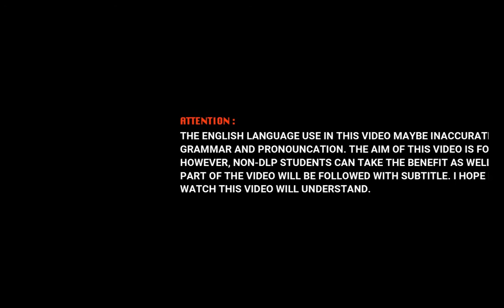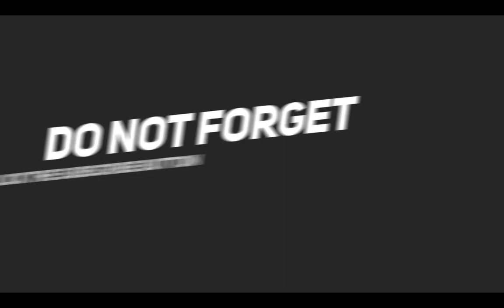KSSM F3 Chapter 1 : Indices (Discussion 3)